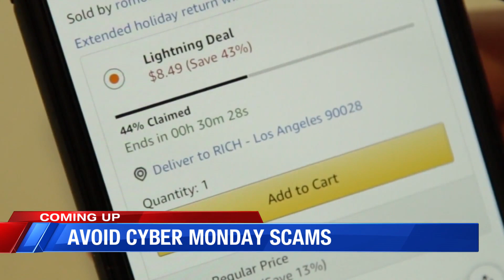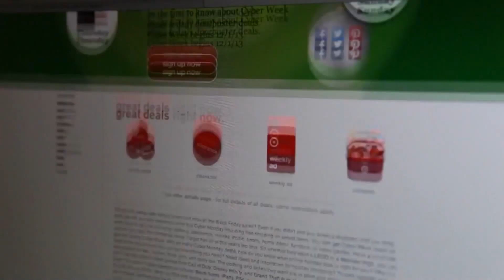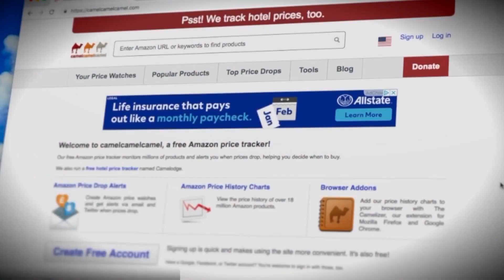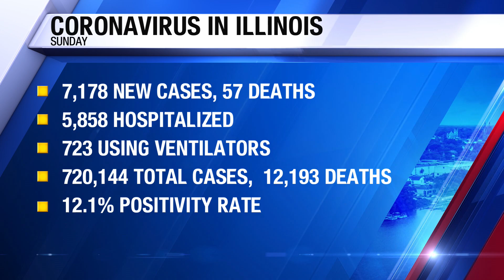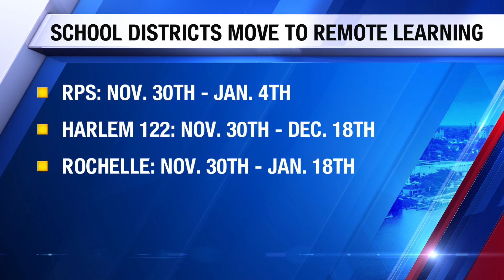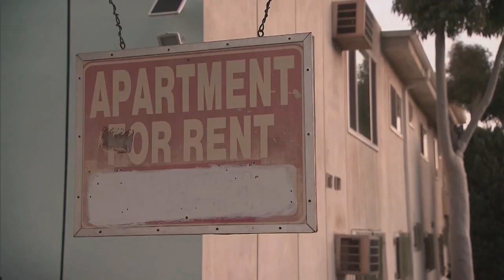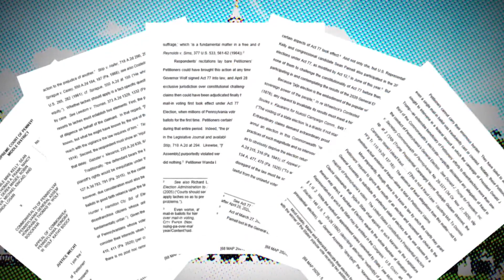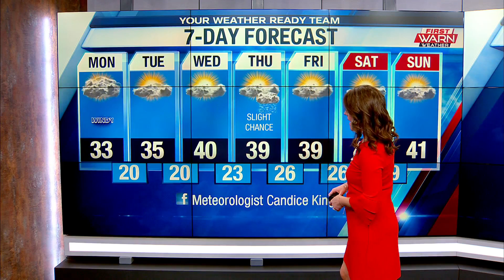WTVO Eyewitness News at 5 for November 29th, 2020 (full broadcast)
With Alexis Carpello, Chief Meteorologist Candice King, and David Greenberg.